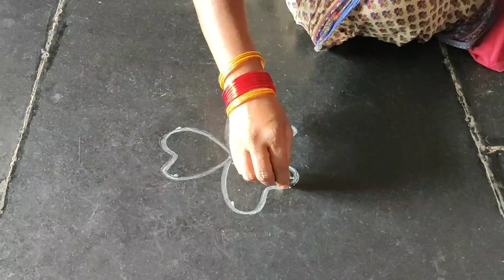SIMPLE PARROT RANGOLI DESIGN FOR BEGINNERS WITH 3 DOTS MADE EASY TO DRAW FOR EVERYONE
EVERYONE….THIS IS SAROJAMMA…..THANKS FOR WATCHING  MY VIDEOS .IN THIS CHANNEL CAN U FIND ALL TYPES OF RANGOLIS AND LATEST DESIGNS….FOR DAILY ALERTS PLEASE SUBSCRIBE OUR CHANNEL AND CLICK ICON BELL SYMBOL..HERE U CAN FIND ..
easy rangoli designs for home made easy to drawHI
easy rangoli designs without dots made easy to draw
easy rangoli designs without dots step by step
easy rangoli designs without dots latest
easy rangoli designs without dots with colour made easy to draw
easy rangoli designs with dots for competition
easy rangoli flower designs for beginners made easy to draw
easy flower rangoli designs for home
simple rangoli designs without dots made easy to draw
simple rangoli designs without dots for beginners
simple rangoli designs for home made easy to draw
simple rangoli designs for home with dots
simple rangoli designs with colours made easy to draw
simple rangoli designs with colours and flowers
simple rangoli designs for sankranthi
kolam designs with dots for beginners
kolam designs without dots for beginners
kolam designs without dots simple made easy to draw
kolam flowers  designs without dots simple
flowers muggulu with dots
flowers kolam with dots
flowers rangoli designs with colours made easy to draw
flowers rangoli designs without cdots
flowers rangoli designs with dots made easy to draw
muggulu designs with dots colors made in.